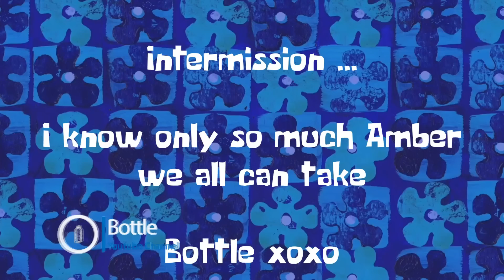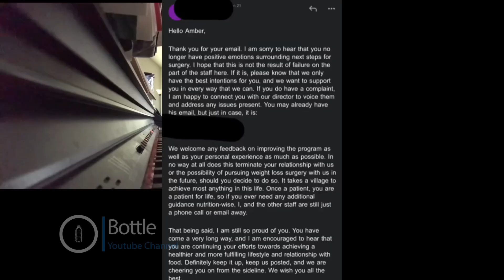Amberlynn Reid Binged & fails No Takeout challenge, dietician emails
Amber orders takeout an fails the TikTok challenge. She explains why she doesn't  want weight loss surgery. Did she photoshop emails? also Jade Wifey is happy that money will now be spent on her and not the surgery.

0:00 intro Courage
0:46 Day 10 no take out
3:07 Binge Monsters garbage
3:42 The Starry Night Vincent van Gogh
4:01 Intermission ALR Writer
5:11 Weight loss Surgery receipts
8:22 outro